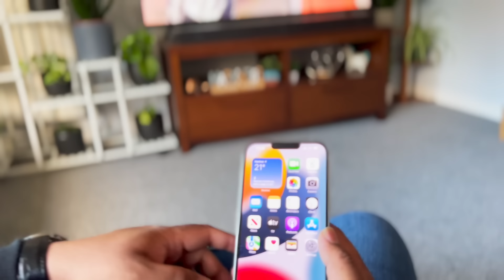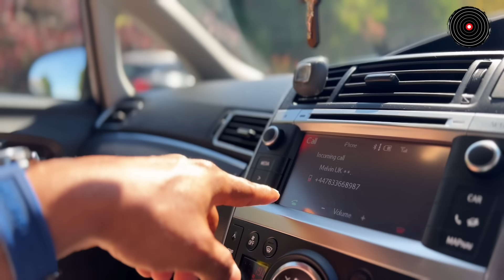CM20 Music Band|Santhamee Raathriyil Remix|Meet up Eve song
CM20 Music Band Song